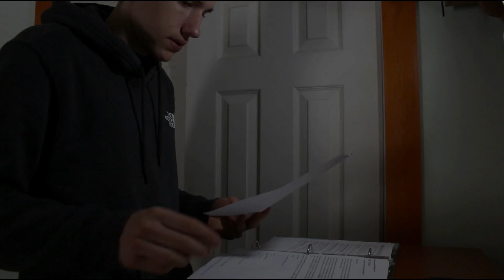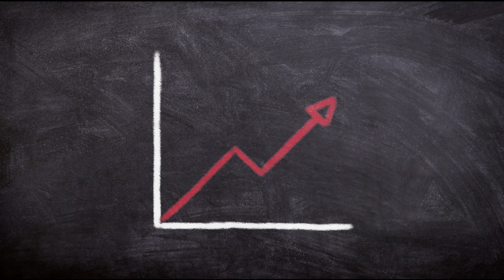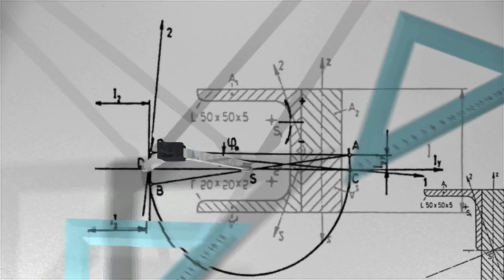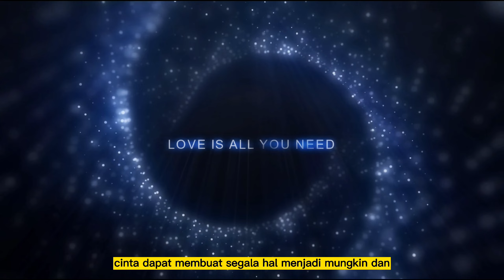NASEHAT BIJAK TERBAIK DARI JALALUDIN RUMI TENTANG KEHIDUPAN ❗ALFA GLORY QUOTES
Jalaluddin Rumi adalah seorang penulis, filsuf, dan guru sufi asal Turki pada abad ke-13. Ia dikenal sebagai penulis kitab suci "Masnavi", yang menjadi sumber inspirasi bagi kebudayaan dan filosofi sufi di seluruh dunia. Rumi mempopulerkan gaya bahasa yang melengkapi pemikiran spiritual dan menekankan pada pengalaman pribadi dan perjalanan menuju Tuhan. Karya-karya Rumi masih terkenal dan dicintai sampai saat ini sebagai contoh kebijaksanaan, kelembutan, dan keajaiban spiritual.

Dan pastikan anda klik tombol LONCENG notifikasi, agar tidak ketinggalan video terbaru lainnya.

Terima Kasih.